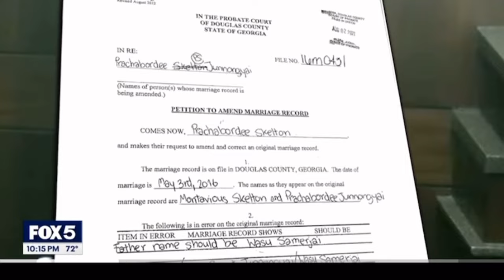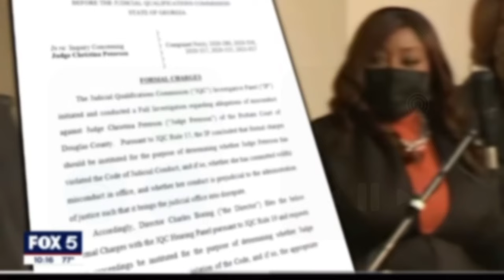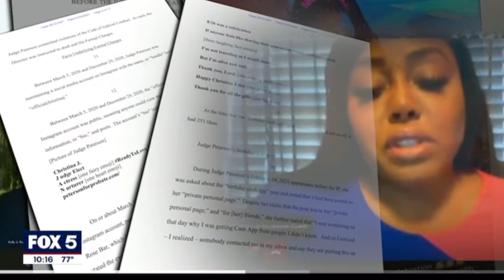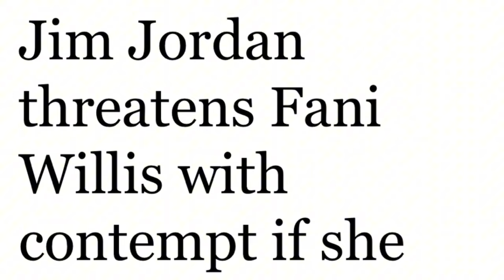Judge Fired, Claims Racism: Christina Peterson’s Controversy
Judge Fired, Claims Racism: Christina Peterson’s Controversy. Judge Christina Peterson, recently fired for "systemic incompetence", is alleging her dismissal was due to racism. The controversy has sparked heated debates about justice and discrimination. While some argue her removal was justified, others support her claims of racial bias. Explore the unfolding drama and its broader implications here.
00:00 Is it Becoming?
02:32 Fox 5 investigate
03:33 Bride was arrested
05:00 Strag Judge ask for Cash App
06:25 Pray for your life
08:19 Did you hit a cop?
10:14 Fani is next